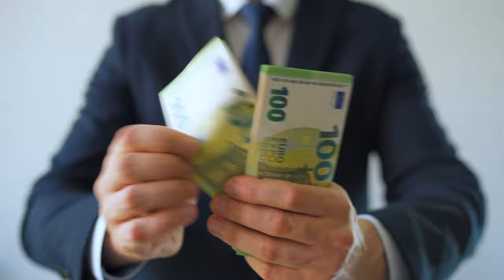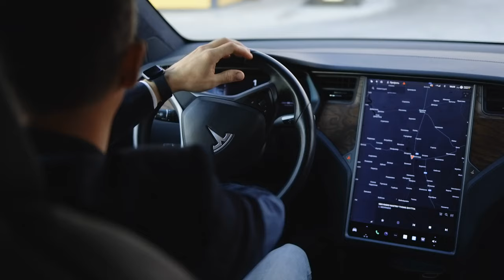Le problème avec la voiture électrique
Alors que l’industrie de l’automobile s’oriente vers un avenir 100% électrique, je ne franchirai pas le cap. Enfin, pas pour le moment.